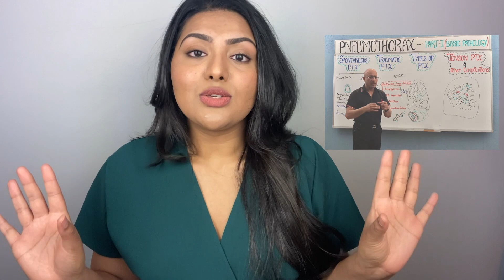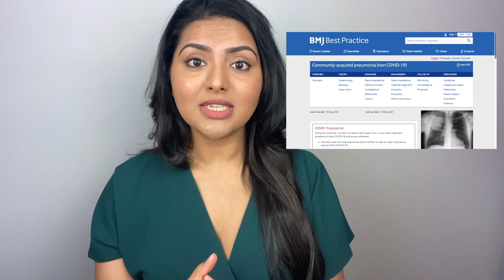ONLINE MEDICAL RESOURCES EVERY MEDICAL STUDENT MUST USE | Top Tips for surviving medical school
I will be sharing the best medical online resources that got me through medical school!
I go through why I liked them and when I used them and what I used them for.